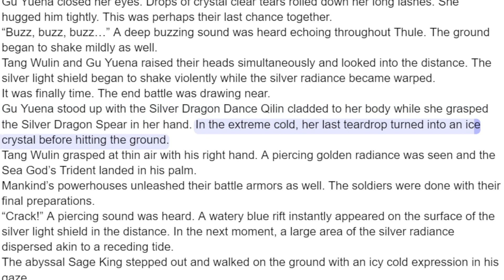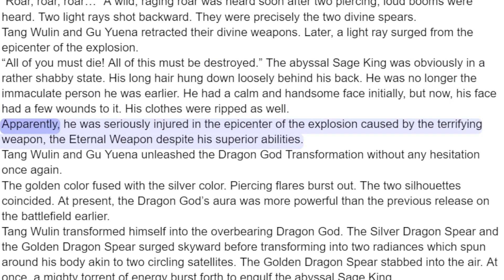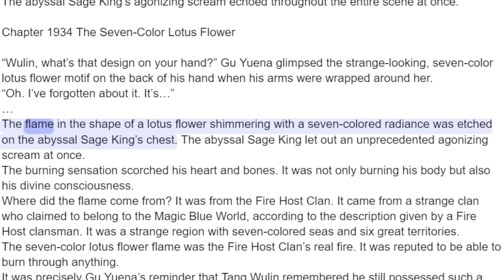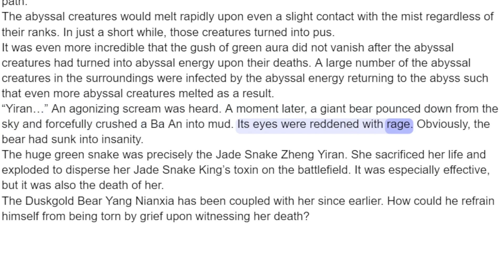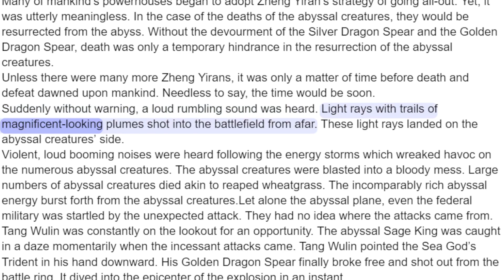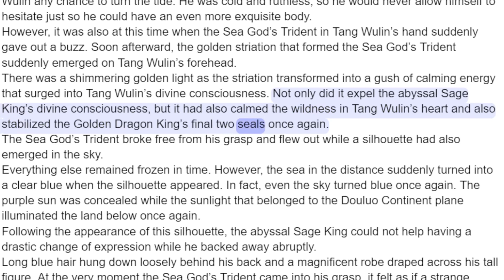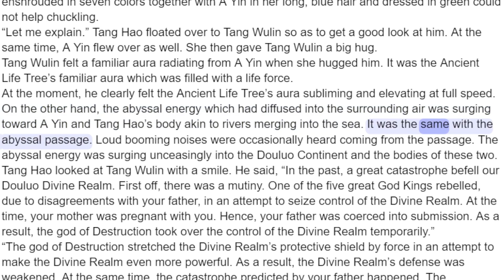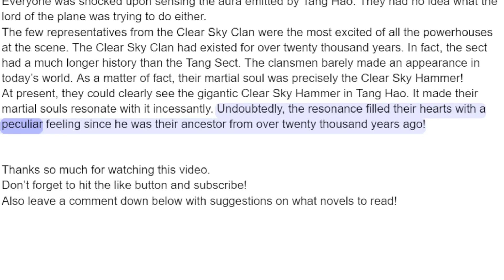Soul Land 3 Chapter 1931 - 1940